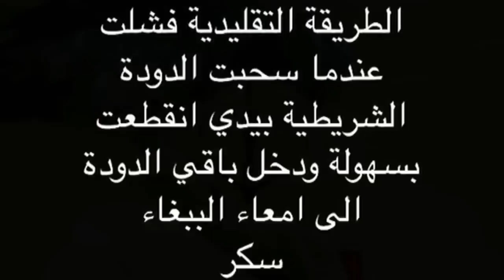اخراج الدودة الشريطية من الببغاء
كما نشاهد في الفيديو المرة الاولى فشلت في اخراج الدودة الشريطية بالكامل من ببغائي ولكن في المرة الثانيه استخدمت طريقة لف العود على الدودة وتركها حتى تخرج محاولة تحرير نفسها ، عندها اقوم بلف العود اكثر وهكذا الى ان تخرج كاملة
علماً ان طول الدودة قد يصل الى عدة امتار

للمزيد من المعلومات يسعدني تواصلكم على حساباتي المخصصة للببغاوات @hs_alghamdi تويتر والانستقرام والكايك
اخوكم سكر